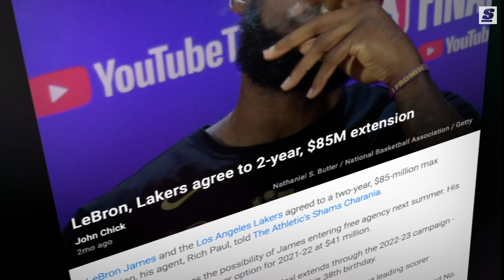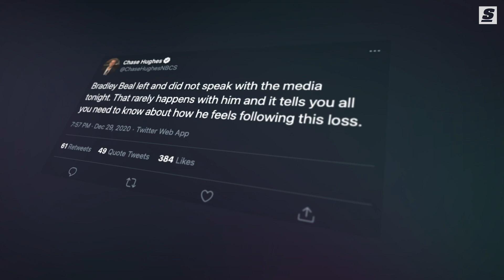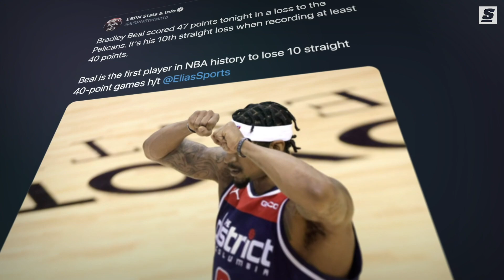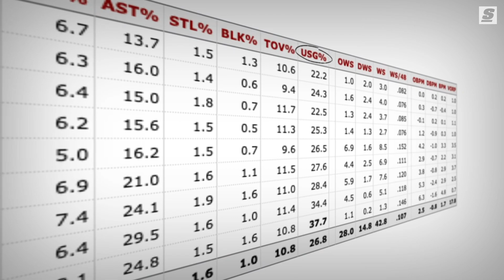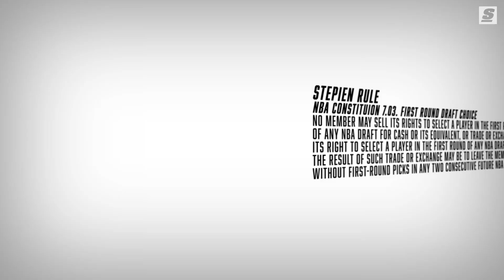A Bradley Beal Trade Will TRANSFORM The NBA Title Picture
With James Harden off the board, Bradley Beal is the crown jewel of this trade season, and there are a few wannabe contenders who need to start the bidding war. If he lands on a team that can sustain itself offensively without Beal needing to empty the clip every night, and on a team playing meaningful basketball - Beal can surely swing the season - and the title race.

Written & Narrated by: Joseph Casciaro (@JosephCasciaro | Twitter)
Produced and Edited by: Andrew Bartlett (@andrewnsb | Instagram)
Thumbnail Design by: Daniel Long (@DloSupreme | Instagram)